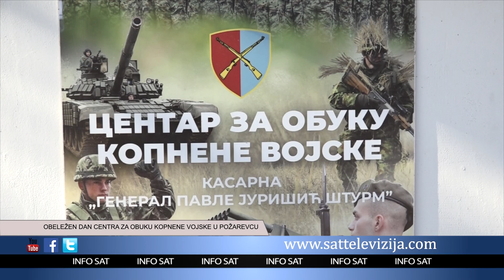OBELEŽEN DAN CENTRA ZA OBUKU KOPNENE VOJSKE U POŽAREVCU